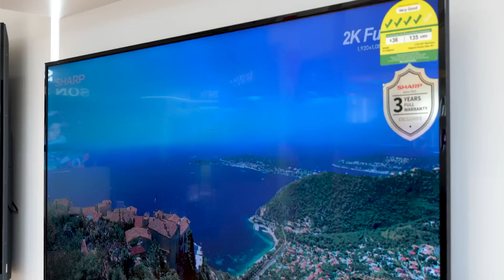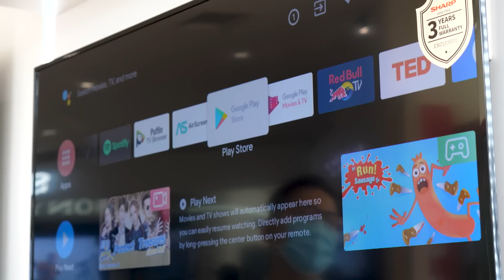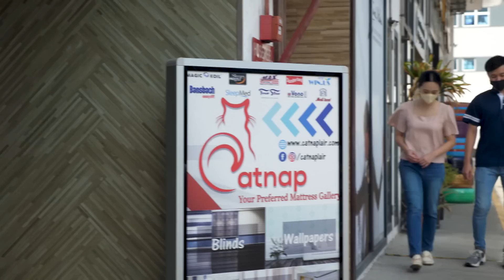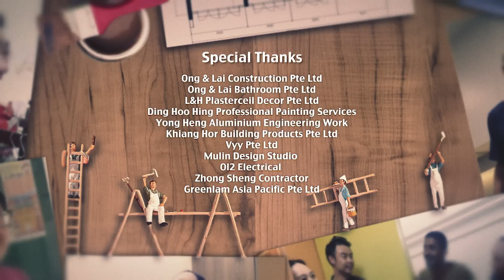RenovAID S10 EP12 | Sheree (Part 2): With just four weeks, can Aiden's vision turn into a reality?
Sheree's empty and bare flat is finally getting the professional makeover it deserves. Interior designer, Aiden, has some bold plans to give her children a comfy space where they can grow, study and play. But with just four weeks to renovate, can his vision turn into a reality?